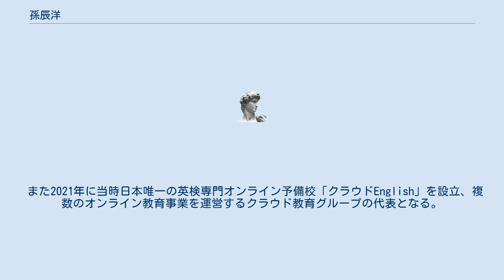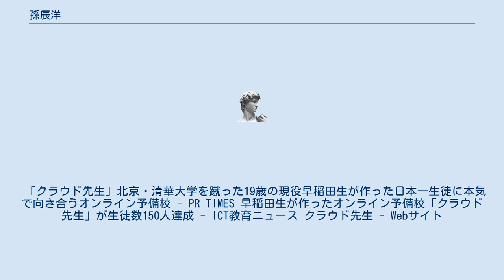孫辰洋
孫 辰洋（そん たつひろ、2000年12月13日生まれ）は、リザプロ株式会社代表取締役、オンライン予備校クラウド先生代表も務める。
 早稲田大学政治経済学部在籍中。
 受験生時代に問答無用で国立大学を受けさせようとする学校の指導に疑問を感じ、独断で2月後半に国立入試のある中国（北京）へ単身で向かう。
そこで受験した清華大学、北京大学を受験し合格した。
しかし、自分のやりたいことを達成するためには早稲田大学の方が優れていると考え、両大学の入学を辞退し、早稲田大学政治経済学部への進学を決意。
 在学中、大学の学習環境には大いに満足したものの、周辺の大学生に「大学受験終わったらもう本気になれることないよ」という悩みを相談され、日本の受験システムに改めて懐疑的になる。
2019年、「なぜ大学に行くのか？」ということから考える塾が必要だと感じ、オンライン予備校クラウド先生の前身を設立。
当初は、10人単位の小規模な塾であったが、初年度から慶應義塾大学、法政大学を始めとする名門大学に合格者を輩出する。
 2020年にリザプロ株式会社を創設し、オンライン予備校「クラウド先生」と改称。
創設1年にして、150人を超える申し込みを獲得している。
 また2021年に当時日本唯一の英検専門オンライン予備校「クラウドEnglish」を設立、複数のオンライン教育事業を運営するクラウド教育グループの代表となる。
 「クラウド先生」北京・清華大学を蹴った19歳の現役早稲田生が作った日本一生徒に本気で向き合うオンライン予備校 - PR TIMES 早稲田生が作ったオンライン予備校「クラウド先生」が生徒数150人達成 - ICT教育ニュース クラウド先生 - Webサイト